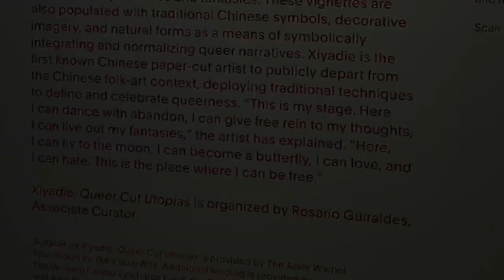Venice Biennale Artists 2024 • XIYADIE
"Queer Cut Utopia"
@ THE DRAWING CENTER NEW YORK